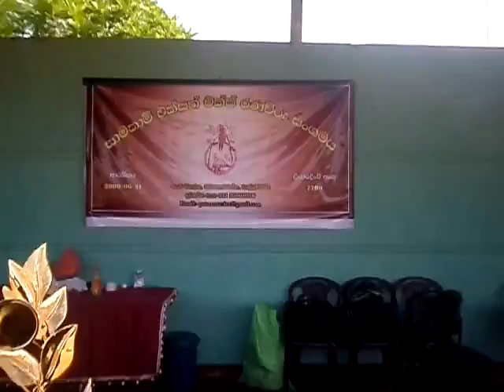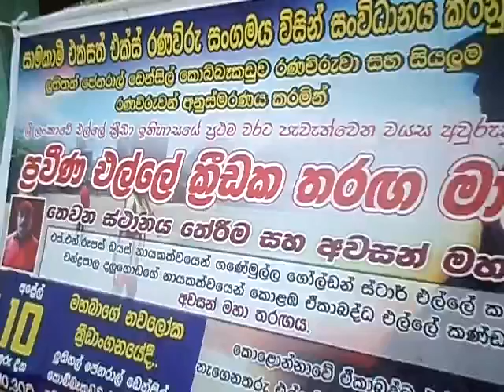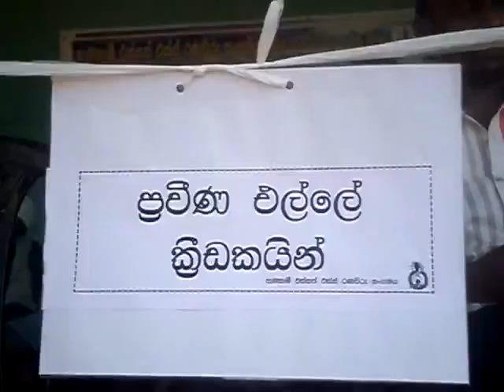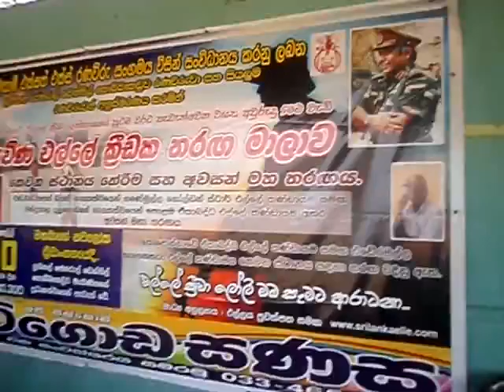Sri Lanka Elle:Lt Gen Densil Kobbakaduwa Ranaviruwa and all war heros memorial Elle Tournament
Organized by Peace Full United Ex Ranaviru Organization(PUERO)